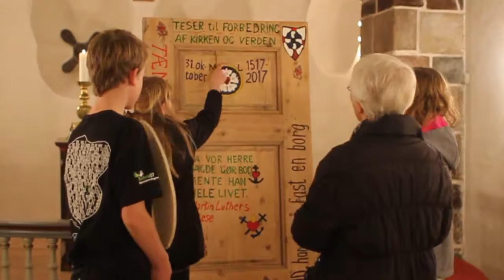Allehelgensaften 2016, Staby Kirke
Video & edit: Thelle Christensen